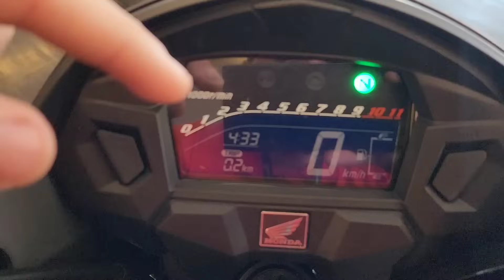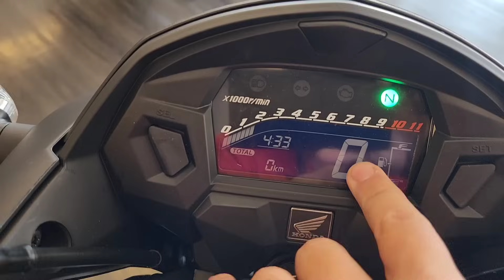NOVA HONDA CG 160 TITAN 2024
mini twister 😍😍😍